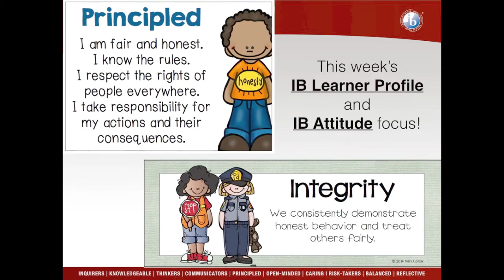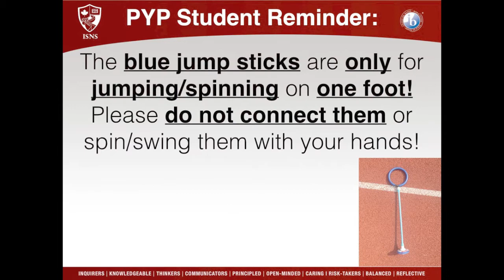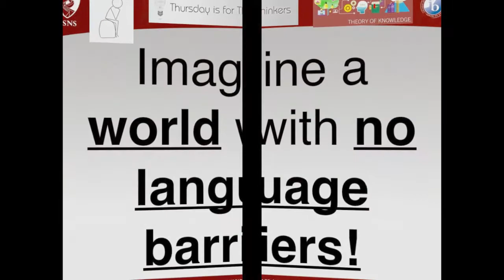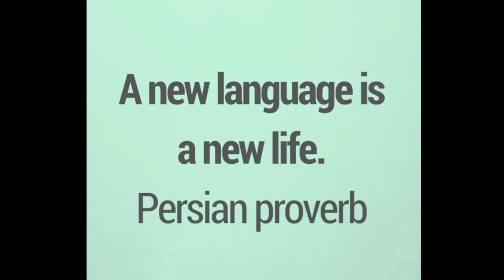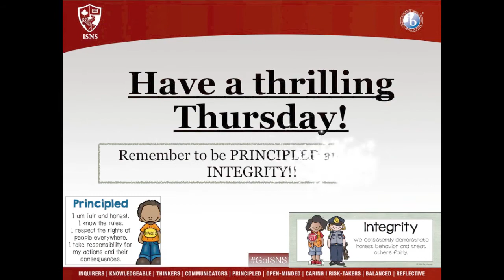Jan 18, 2018 Announcements